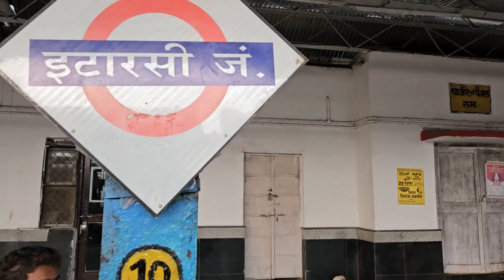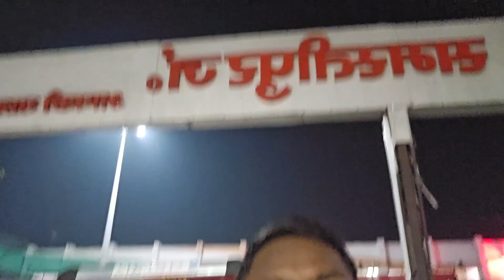ADI -BJU एक्स्प्रेस(19483) को 3 घंटे जानबूझकर को Bihar me kiya Delay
Hello Guys
In this video, I am sharing my Journey in ADI -BJU Express (19483). This is Vlog Part 2. I have pinned the PART 1 in I Button.